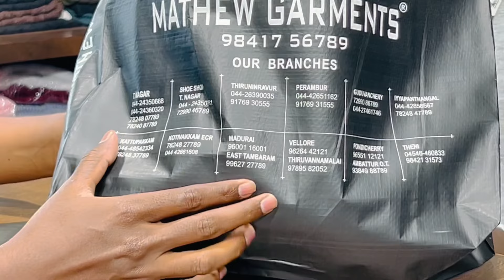Famous Mathew Garments | Best Budget Shopping | Branded Men's Dress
Mathew Garments Chennai// Mathew Garments//

Address:
Mathew Garments - Kottivakkam
Door No 161, Plot No 11, SH 49, AGS Colony, Kottivakkam, Chennai, Tamil Nadu 600041